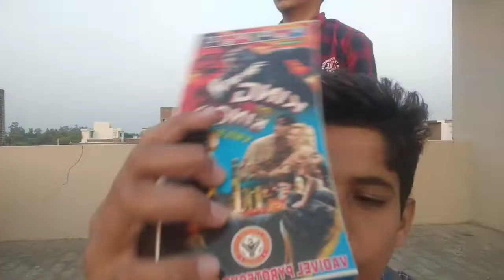Unboxing Diwali crackers ||Nirmann Singh Sidhu Vlogs